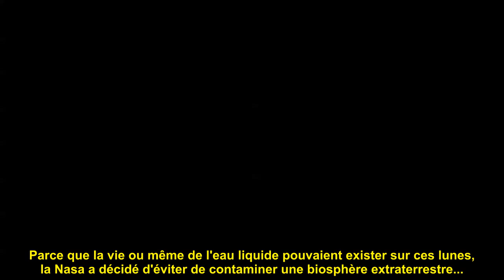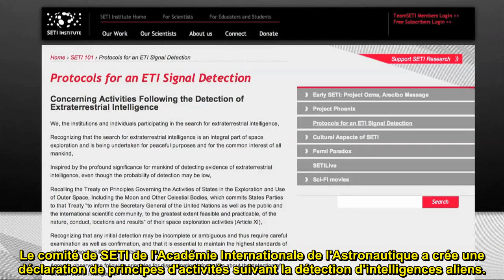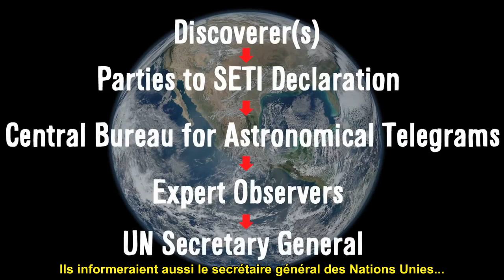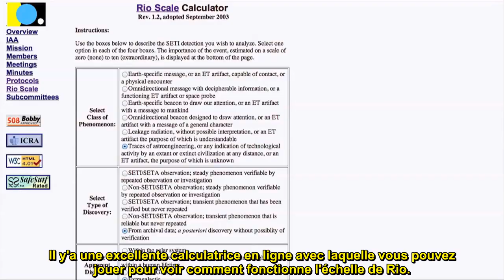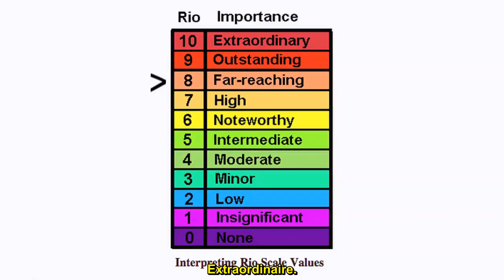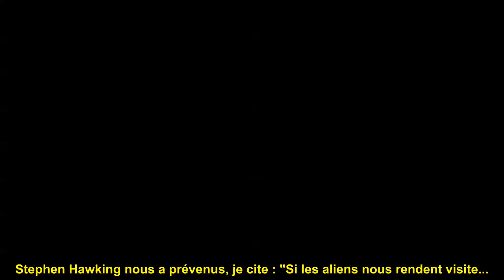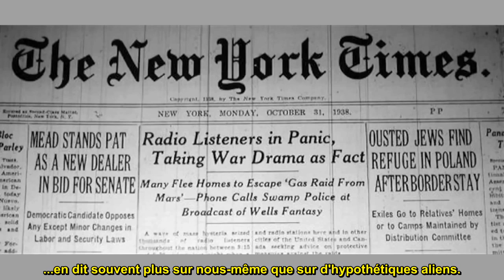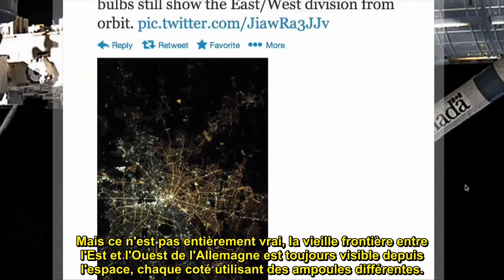Sommes nous prêts pour les aliens ? - Vsauce (VOSTFR)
Lien de la description originale :

**Big thanks to Antonius from AVbyte for helping with audio!

"Sex at Dawn" book